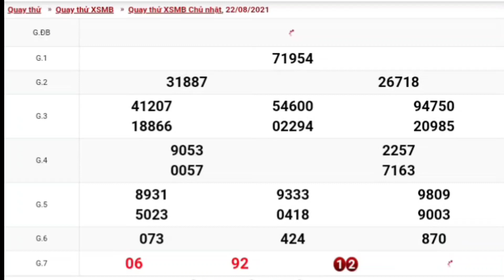XSMB • Quay Thử Dự Đoán Kết Quả Xổ Số Miền Bắc P29 Chủ Nhật Ngày 22/08/2021